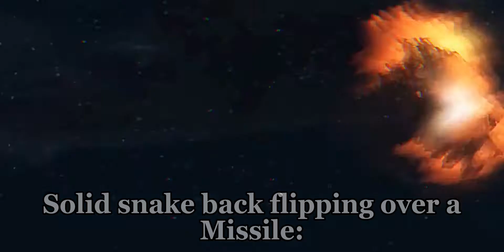Solid snake back flipping over a missile